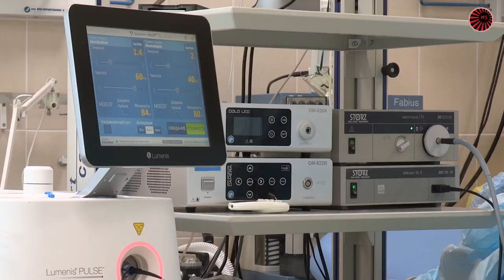Who is Daichi Kamada? The New Player of AC Milan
- IMPORTANT! -